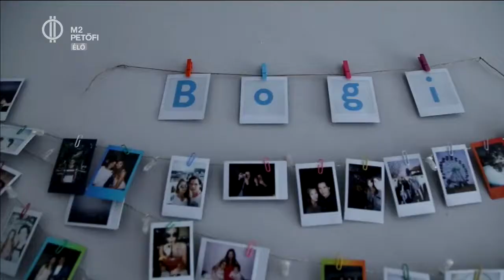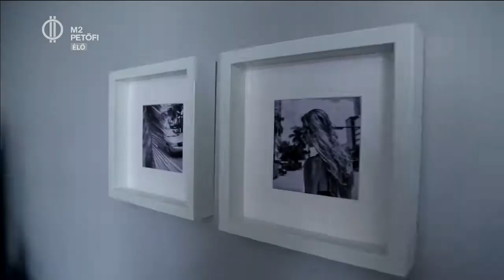Ovis fotók újratöltve - Angival és Bogival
Már kilencévesen voltam Szigeten, aztán a Volton. Szüleim nagy hippik – meséli egyik műsorvezetőnk. A fotón is Kapolcson kukoricázik. És fehér harisnya fekete lakkcipővel – mutatja ovis önmagát egy divatfotón másikuk. Apu rajtuk próbálta ki az új videokamerákat, anyu pedig stúdiófotózásokra vitt. Ez lett belőle.  Vajon melyikük kicsoda? És ki hasonlít jobban kiskori önmagára?